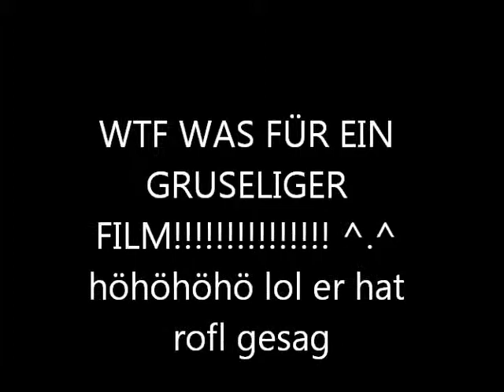LOL er hat ROFL gesagt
Ergebniss eines kurzen Blockes des "Spielend Filme machen" Workshops auf der GamesCom11.